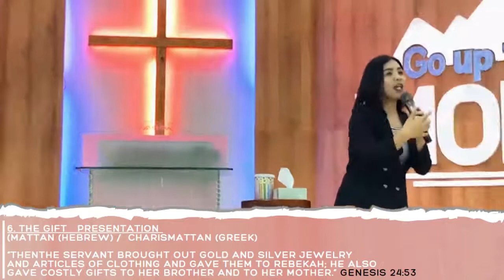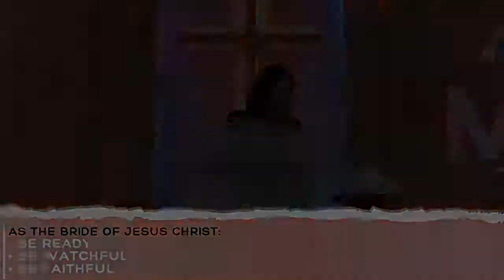UNDERSTANDING THE BRIDE OF CHRIST - Ptr. Fely Baa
Rainbow New Life Mission Buyagan Church

Title: UNDERSTANDING THE BRIDE OF CHRIST
Ptr. Fely Baa